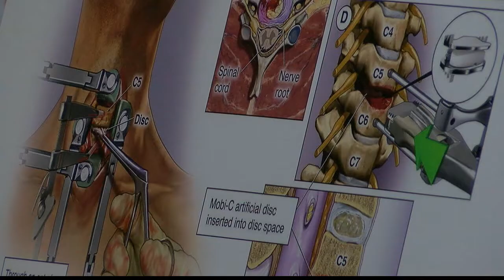Upshur County Jury Sends Strong Message to the Trucking Industry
Patterson v. FTSI, et. al. - KLTV News 10pm News